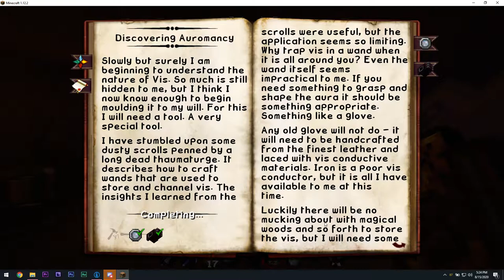Minds Of Inanity S3 E15